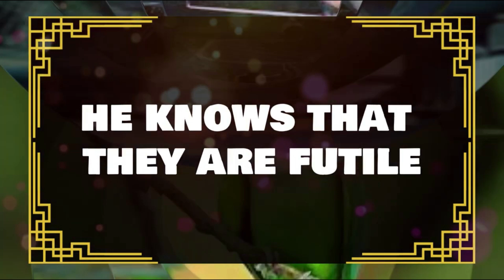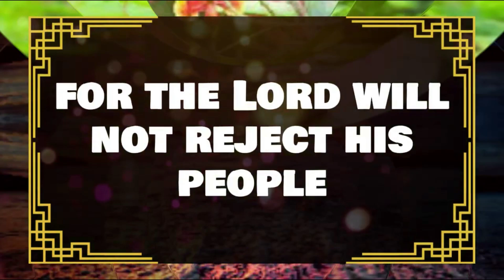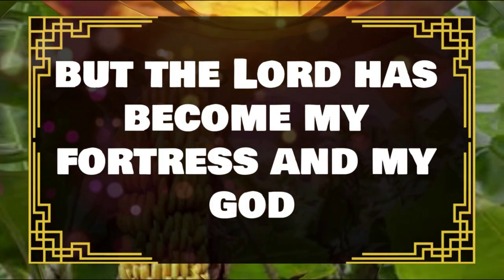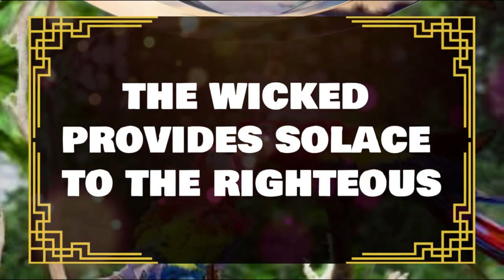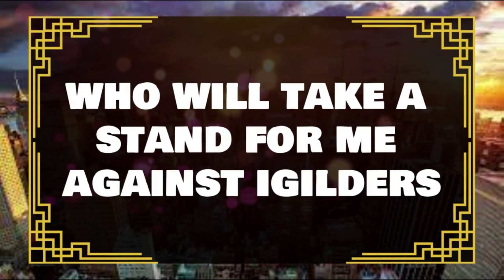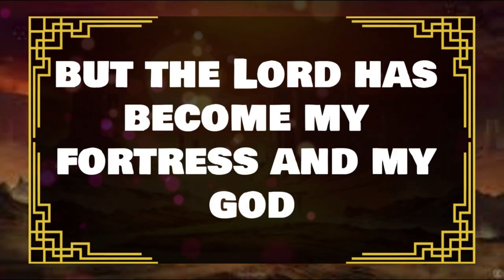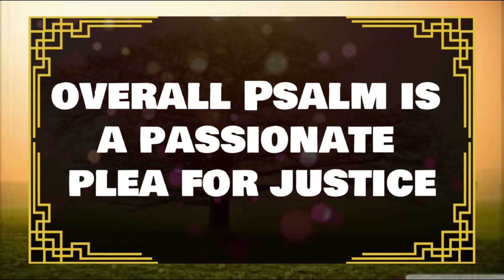💌Angels Says Beware! You are innocent but this person ✝️ Angels Message Today 1111